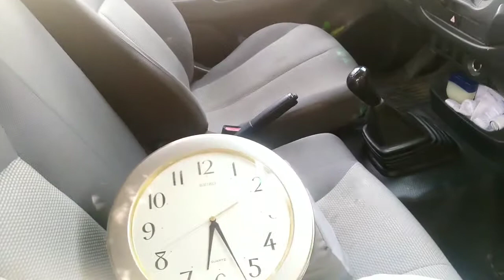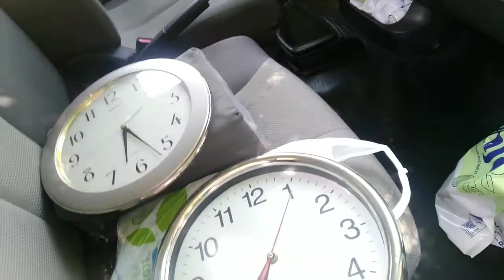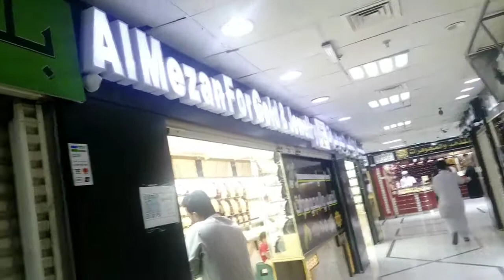DISURUH BETULIN DUA BUAH JAM DINGDING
Disuruh betulin dua buah jam dinding, sekarang ini barang yang begitu Selalu di perbaiki tidak lagi di buang,